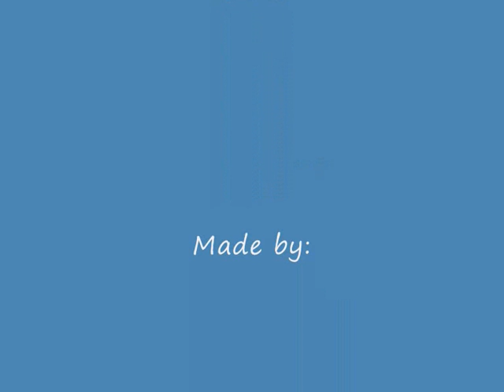Fc Luzern Choreos